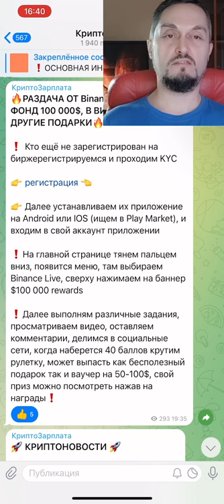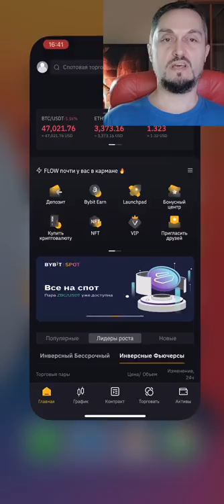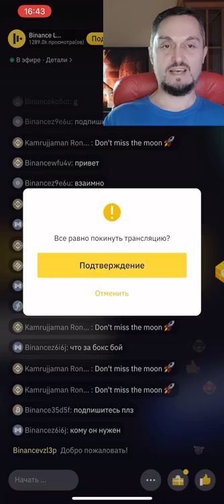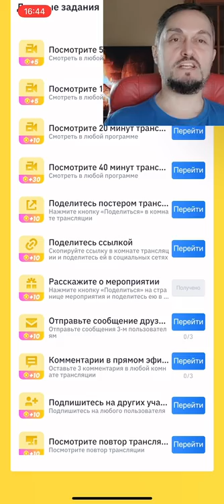До 100 000$ от Биржи? Как заработать на криптовалюте новичку без вложений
Многие сейчас ищут ответ на вопросу - как заработать на криптовалюте как новичку так и опытному и желательно что бы заработок был без вложений.
В интернете можно найти много способов заработка криптовалюты, но большинство из них либо слишком сложные для новичков, либо требуют серьезных вложений. Я у себя на канале делают упор на легкие и не требующие варианты заработка на крипте, так что бы любой желающий мог изучить и начать зарабатывать криптовалюту без рисков и долгих изучений.
Самый простой заработок на телефоне криптовалюты и NFT, это аирдроп раздачи от крипто проектов.